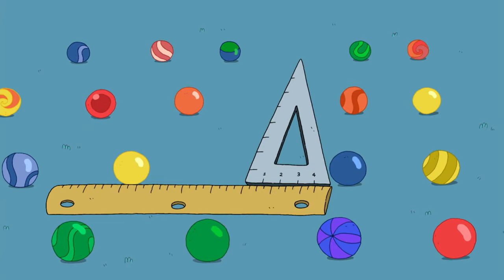Clarence protects the household | Cartoon Network